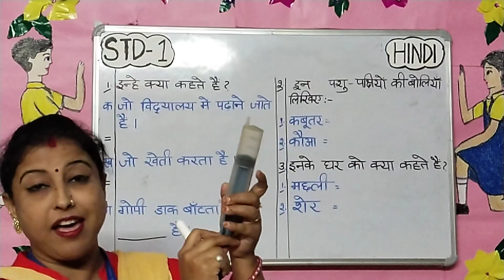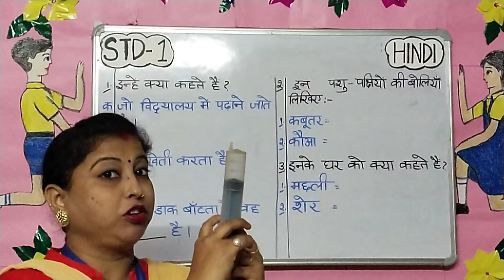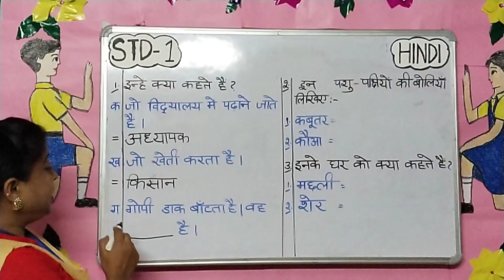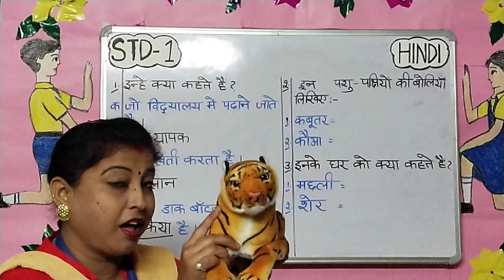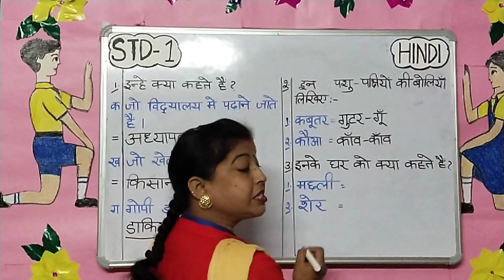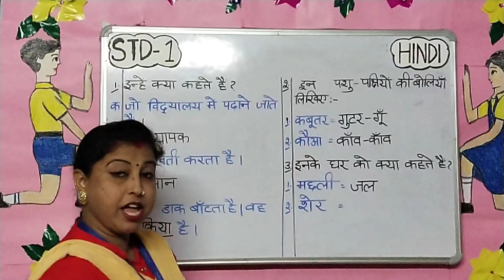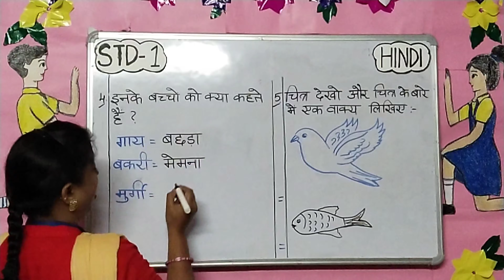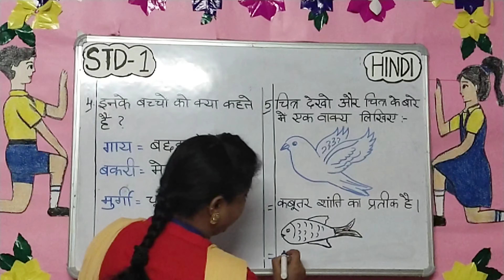Std 1 Hindi Vyakaran Inheh kya kahte hai,Pashu pakshiyo ki boliya likhe, Inke gharo ko kya kahte hai